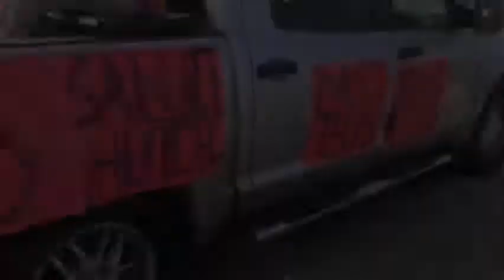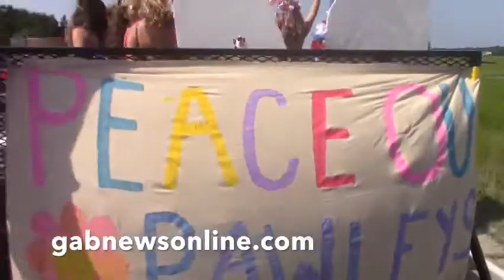2016 Pawleys Fourth of July Parade CLIPCHAMP 480p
The 50th annual parade was held 7-4-16 under sunny skies.